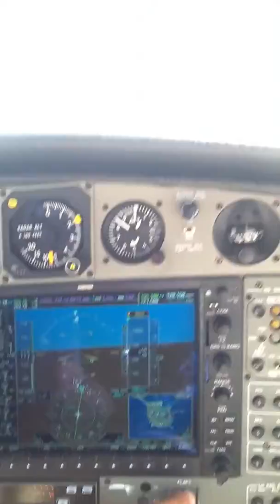DA42 approach landing into Malta